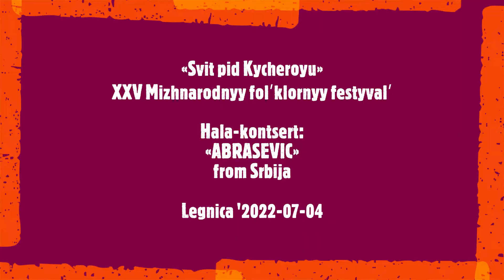XXV IFF - Świat Pod Kyczerą - ABRASEVIC /Serbia Legnica '2022